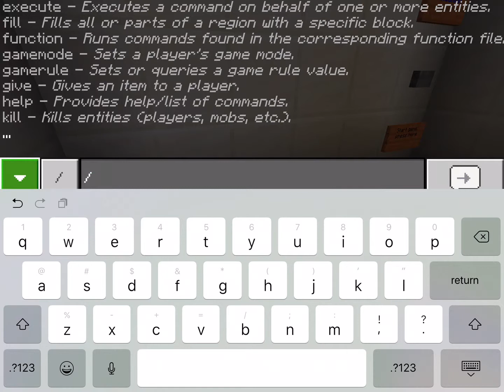Granny Herobrine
Today,I will be escaping Granny's house and defeating Herobrine.I keep dying in Granny!